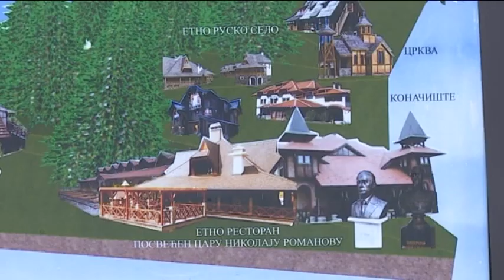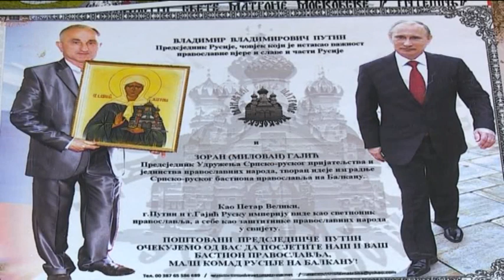Naša mjesta, naši ljudi - 19 Zoran Gajic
Ovog puta razgovarali smo sa gospodinom Zoranom Gajićem, koji je uvaženi privrednik i dugogodišnji ugostitelj. On se ujedno trudi da ljubav između srpskog i ruskog naroda raširi na što većem području. O čemu smo razgovarali sa gospodinom Gajićem, pogledajte u novom izdanju emisije "Naša mjesta, naši ljudi".

Vaša RTV Doboj!